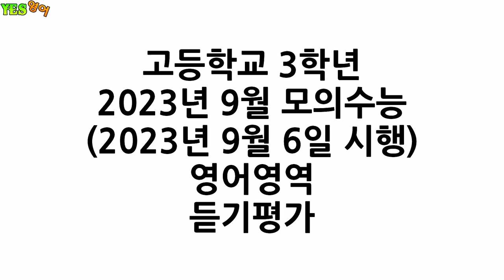H3-2309-LC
2023년 9월 모의수능
(2023년 9월 6일 시행)
영어영역
듣기평가